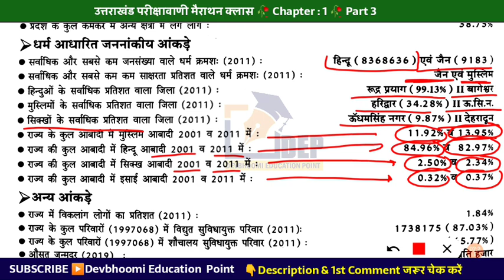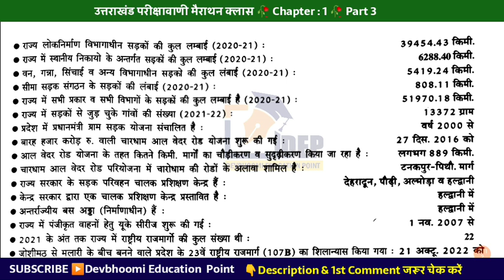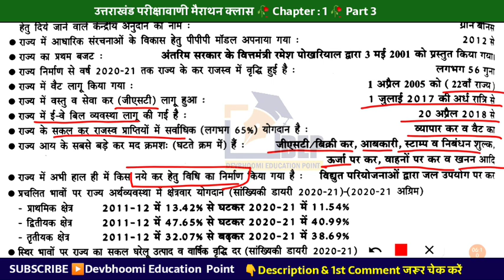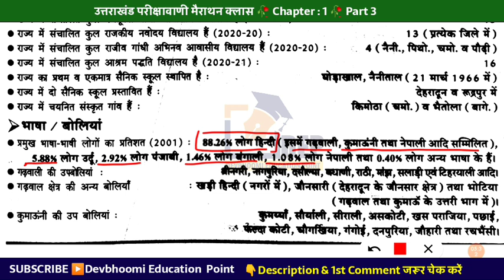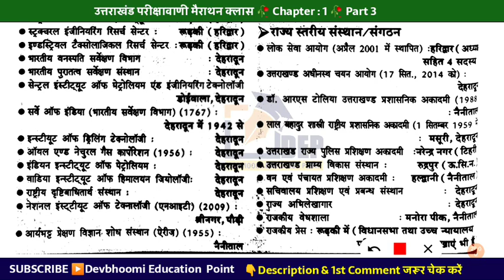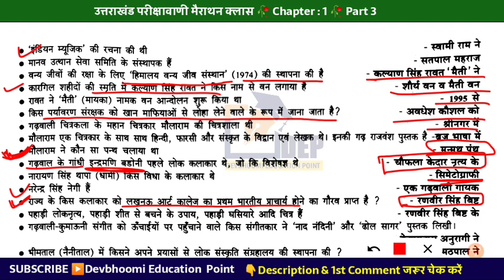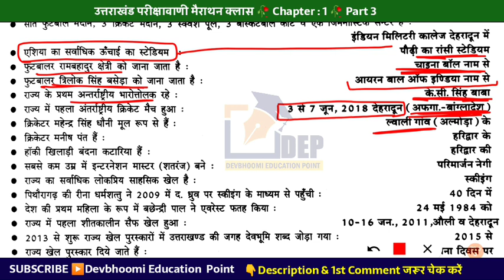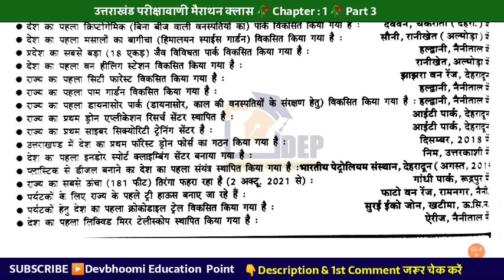परीक्षावाणी Chapter 1 मैराथन क्लास | Part 3 | Uk Gk का निचोड़ | Uttarakhand Gk Marathon Class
Uttarakhand Ukpsc VDO VPDO Exam /परवारी लेखपाल / फॉरेस्ट गार्ड परीक्षा के लिए सबसे महत्वपूर्ण | Uttarakhand Gk Questions
उत्तराखंड परीक्षावाणी मैराथन क्लास | 1106 प्रश्नों का स्वाहा | Ukpsc Uttarakhand Gk का निचोड़

दोस्तों यह प्रश्न श्रृंखला आपके लिए बनाई गई है। इसमें उत्तराखंड परीक्षा वाणी के अध्याय 1 से अंतिम तक सभी प्रश्नों को लिया गया है और आपके लिए उत्तराखंड समान्य ज्ञान की Marathon class बनाई गयी है, जो उत्तराखंड लोक सेवा आयोग एवं uksssc द्वारा कराई जाने वाली परीक्षाओं, जैसे पटवारी लेखपाल, बंदी रक्षक, उत्तराखंड vdo vpdo परीक्षा, उत्तराखंड कनिष्ठ सहायक परीक्षा, उत्तराखंड प्रवक्ता स्क्रीनिंग परीक्षा एवं उत्तराखंड फॉरेस्ट गार्ड सहित अनेक परीक्षाओं के लिए काफी महत्वपूर्ण हैं।

Searchable Terms-
uttarakhand gk top most important question answer
ukpsc forest guard ka paper ki taiyari kaise karen
parikshawani revision for ukpsc forest guard
uk gk for patwari lekhpal
Uttarakhand GK Marathon class
Uttarakhand parikshavaani revision class
pariksha vani Uttarakhand complete cource
questions for ukpsc one day exam
uttarakhand gk ke sabse mahatwapurn prashn uttar
ukpsc patwari lekhpal exam
ukpsc forest guard exam matter syllabus and important question answer

प्लीज़ Like और बाकी लोगों तक Share जरूर कीजिए। 🙏🏻